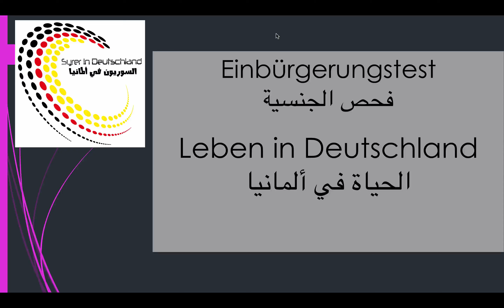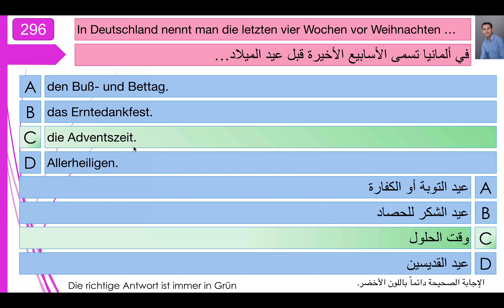فحص الجنسية الألمانية 296